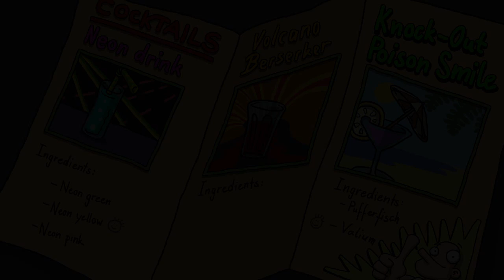Minx Plays | Harvey's New Eyes | 06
If you want to submit a titlecard you can do so